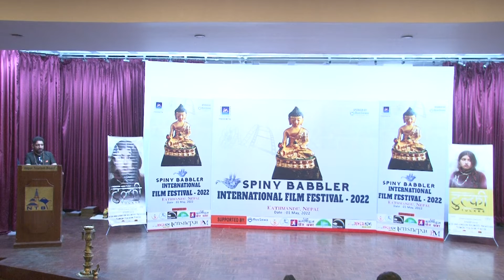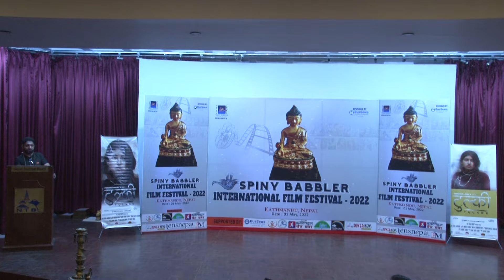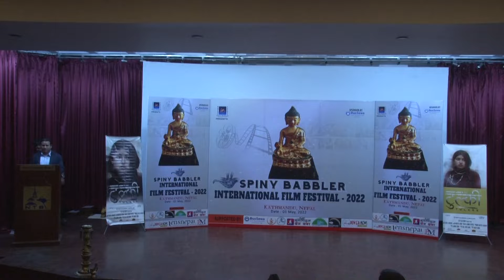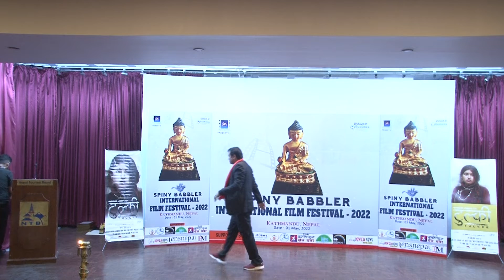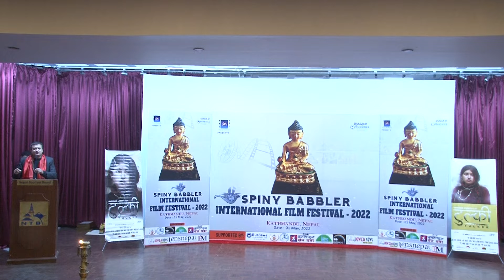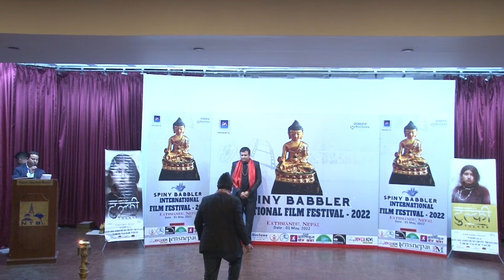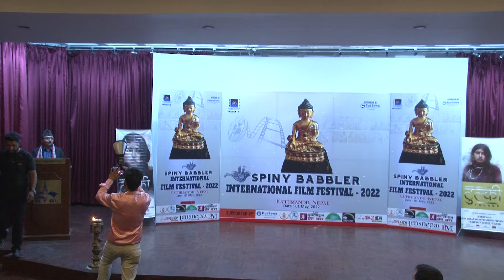Spiny Babbler International Film Festival (SBIFF) - 2022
Spiny Babbler International Film Festival -2022 award distribution ceremony was conducted at Nepal Tourism Board. on the date 1st May 2022.
This event was organized by Spiny Babbler Movies Pvt. Other Supporting Partners for this event were Libju Films Media Pvt. Ltd; Right to Information Integrated Development(RTI AID), Online Khel Khabar, and MANS Group company. We also want to give hearty thanks to Power International National Media Nepal Pvt. Ltd. (PIM Nepal) for their coordination during this event. We also thank all filmmakers, respected juries, Actors, Directors, Writers, Film editors, journalists, and media-related persons for joining this event. The Chief Guest of this program was  Former Defense Minister Bhimsen Das Pradhan.